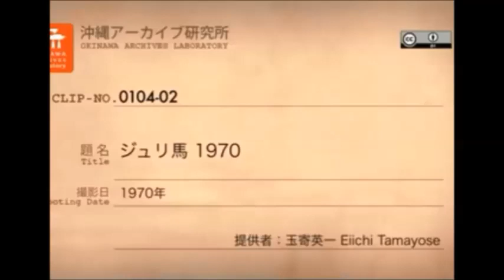1970 Juriuma procession in Tsujimachi, Naha, Okinawa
Juri = prostitute
Uma = horse
Juriuma is a festival in Tsujinomachi, a pre-WW2 "red light district" of Naha, Okinawa.  At one time, Juriuma was one of the three major festivals in Naha City, and it is said that 10,000 people came in at its peak.
Juriuma was suspended during the war and for a while after the war, but was revived as a festival in Tsujimachi. It is believed that Juriuma made its come-back since the economy was good and grew with the development of Tsuji.

provider: TamaYadoriki Eiichi
main time: 2 minutes and 54 seconds
main filming location: Tsuji, such as under the restaurant pine (Naha, Okinawa Prefecture Tsuji)
shooting time: 1970 March 8
shooting Media: 8mm Film